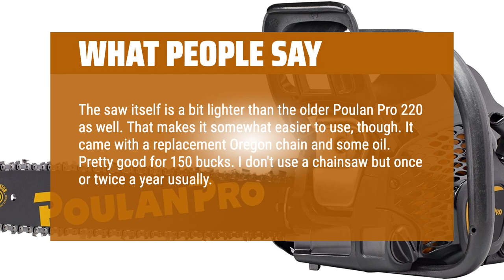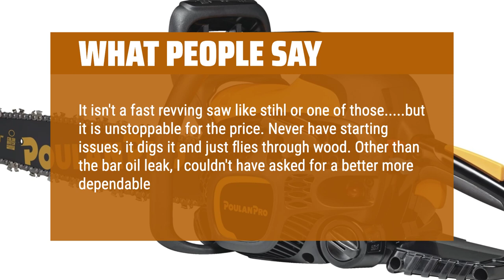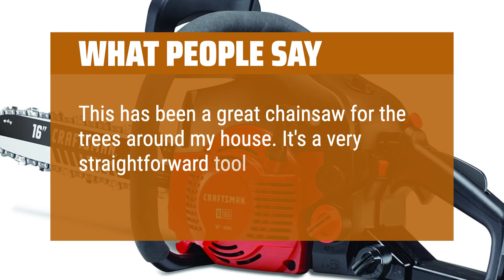The Best Gas Chainsaws 2024 in 2024 - Must Watch Before Buying!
The Best Gas Chainsaws 2024 Shown in This Video:
5. ►Gas Chainsaw 18in
4. ►OxyPower Chainsaw
3. ►WEMARS 62cc 20 inch Gas Chainsaw
2. ►Craftsman Chainsaw 42cc
1. ►Husqvarna 120 16 Chainsaw

Table of Contents:
0:00​​​ - Introduction
00:19 - Gas Chainsaw 18in
01:52 - OxyPower Chainsaw
03:29 - WEMARS 62cc 20 inch Gas Chainsaw
05:10 - Craftsman Chainsaw 42cc
06:43 - Husqvarna 120 16 Chainsaw

The best chainsaws is probably one of the most important tools in any homeowner's arsenal. Today, we're diving into the top gas-powered chainsaws of 2024 to help you find the perfect one for your needs.

► Best Buy Guide is a participant in the Amazon Services LLC Associates Program, an affiliate advertising program designed to provide a means for sites to earn advertising fees by advertising and linking to Amazon.com. As an Amazon Associate, I earn from qualifying purchases.
aa94